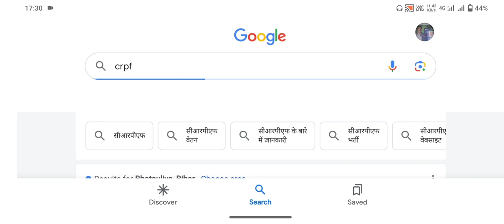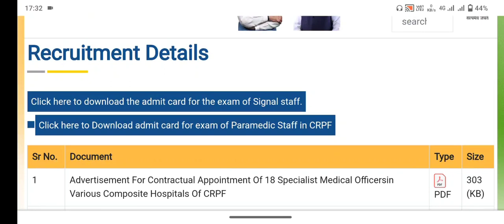CRPF Tradesman Written exam Admit card कैसे download करे 🤔 !! Step by step CRPF Tradesman 2023 exam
crpftradesman written exam date postponed

crpftradesman ka admit card kaise download kare

crpftradesman written exam date 2023

crpftradesman written exam date

crpftradesman2023 written exam admit card